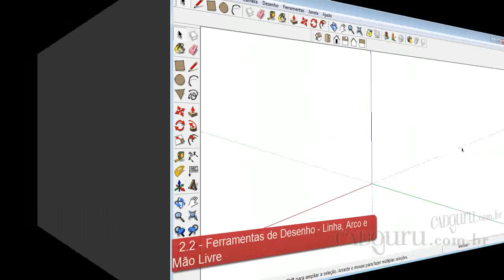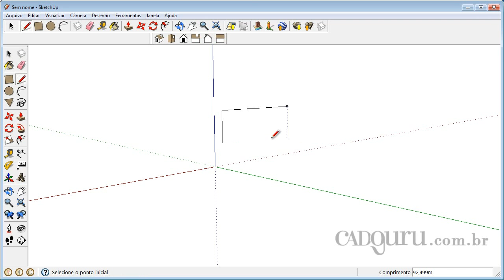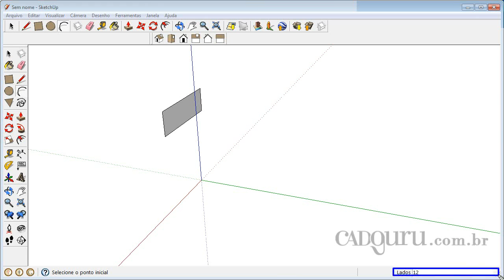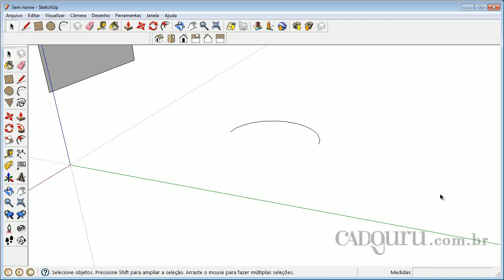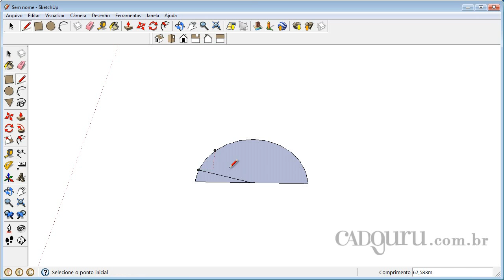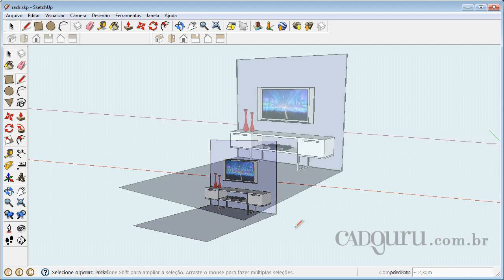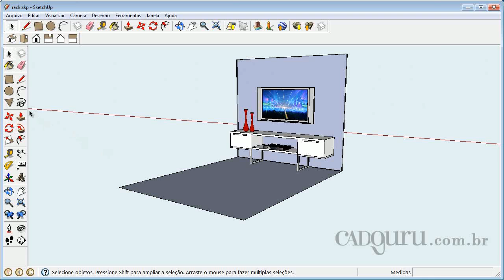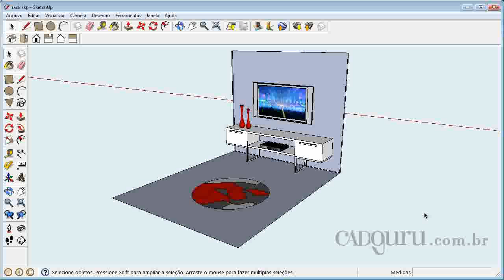2 2 Ferramentas de Desenho – Linha, Arco e Mão Livre